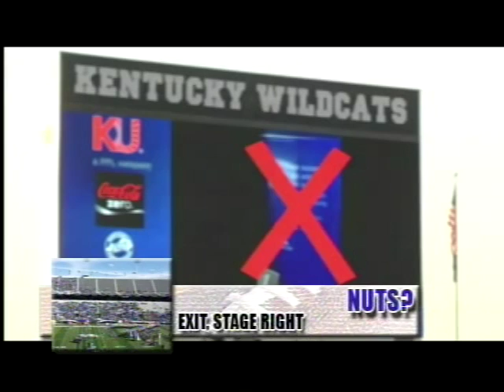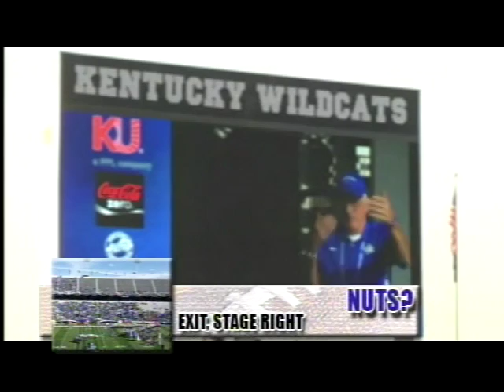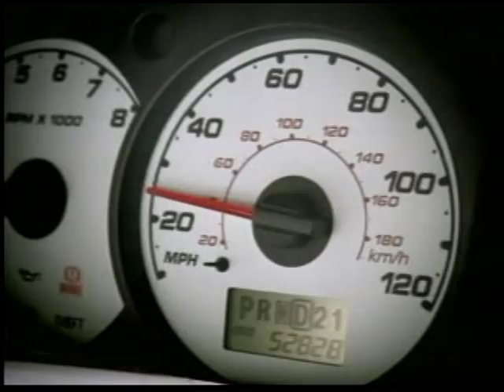Red & Blue Review 9/30/12